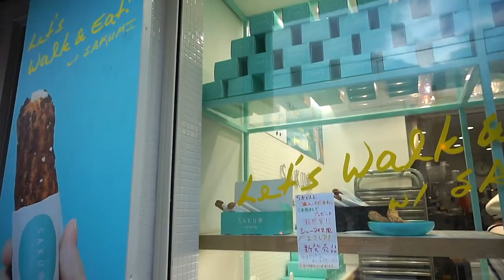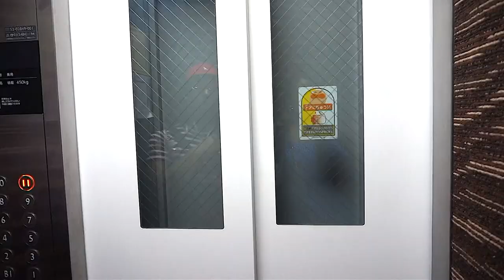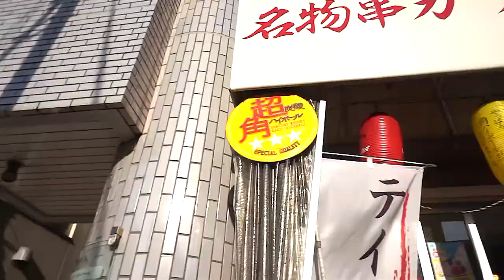JAPAN VLOG Part 2 | Kimono loving & Karaoke nights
Hi everyone! I hope you enjoy this vlog showing you the rest of my amazing Japan trip!